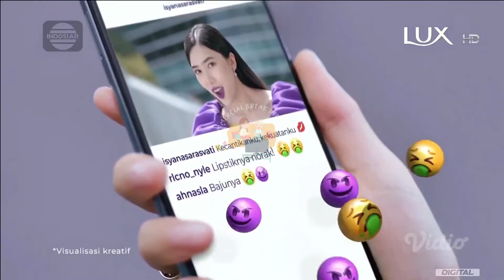IKLAN LUX BOTANICALS MAGICAL ORCHID "Kecantikanku, Kekuatanku" • 30s (2022)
commercial break
iklan ramadhan
iklan ramadan
iklan indonesia
tvc indonesia
tvc
televisi commercial
televisi commercial indonesia
indonesia tvc
iklan tvc
iklan tv
jeda iklan